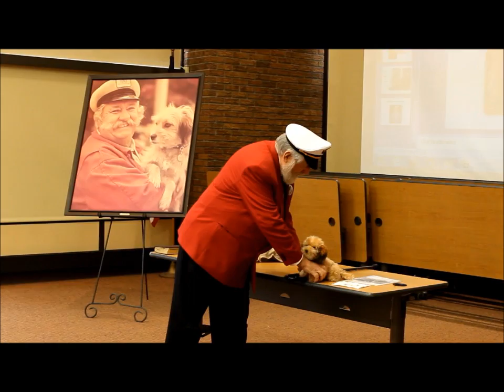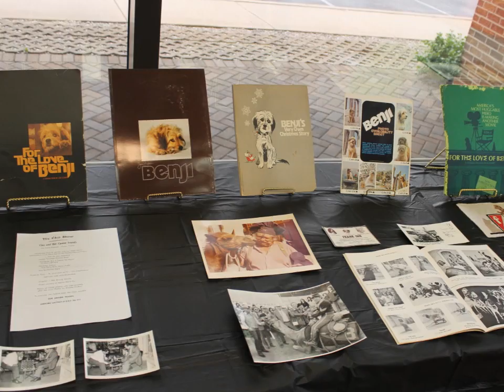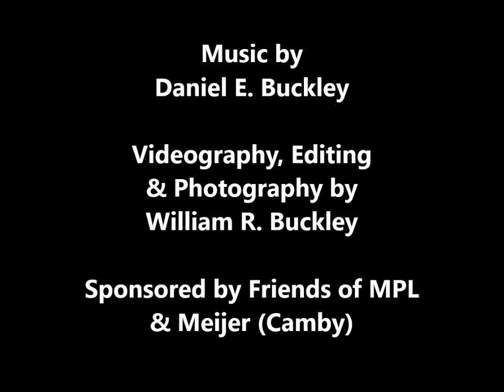Celebrating a Century of Frank Inn, by Mooresville Public Library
On May 7, 2016, Mooresville Public Library (Mooresville, Indiana) presented a program celebrating the life of famous Hollywood animal trainer Frank Inn (Elias Franklin Freeman) (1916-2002), who was born in Camby, Indiana and whose family lived on a nearby farm, and, later, at several locations in Mooresville, and whose parents owned Freeman Florists in Mooresville.  In the video, Frank Inn was portrayed by David Reddick, chair of the Morgan County Indiana Bicentennial Celebration